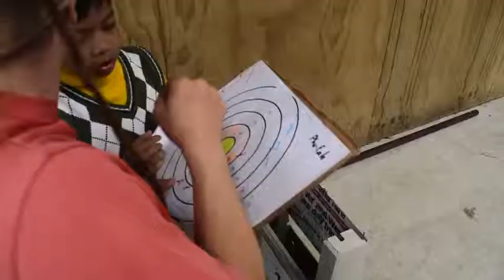low res scholar guide revised04